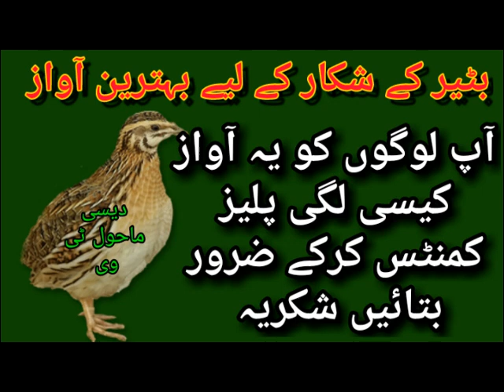female batair ki awaz ! batair ki kirak!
This video is very nice and instructing,

batair madi ki awaz mp3,